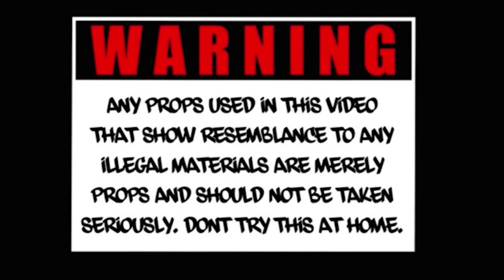6ixx - Notti Bop ft. Juasiri10k (Official Music Video) [Shot + Edited by @Rxllo]